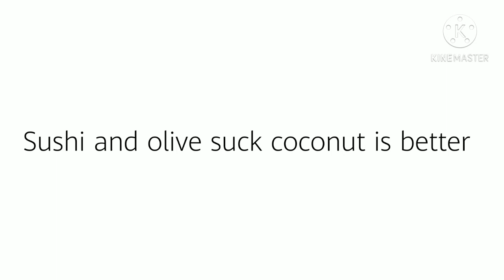top reasonz why coconut iz best food